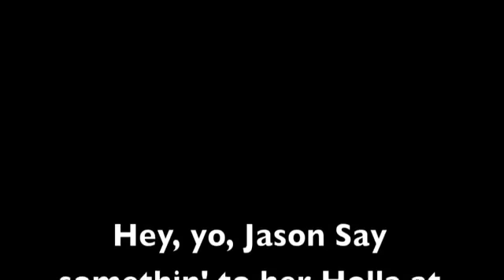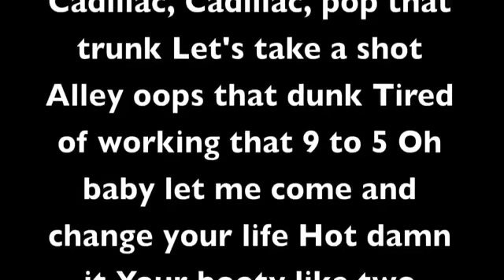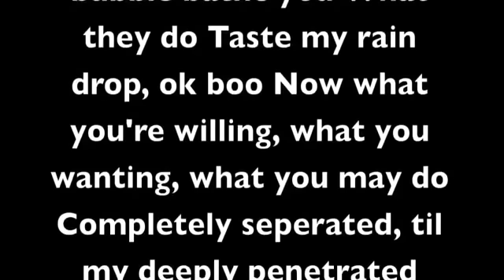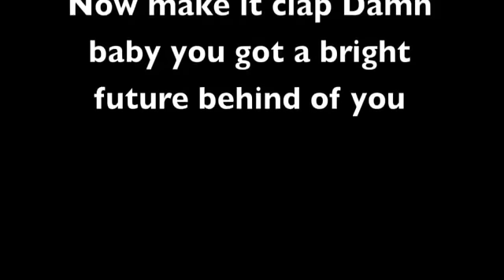Jason Derulo - Wiggle feat Snoop Dogg [LYRICS]